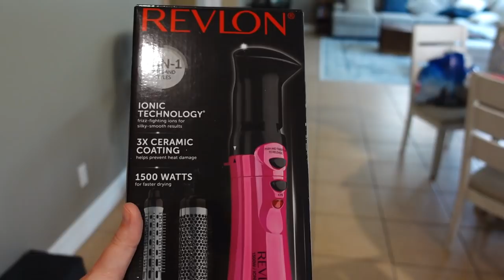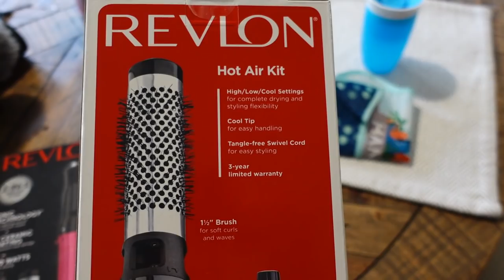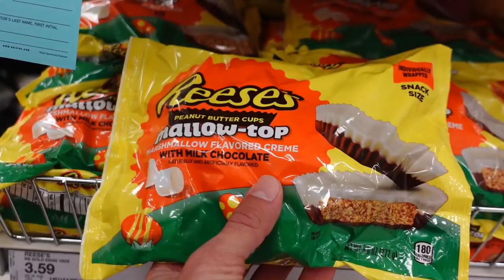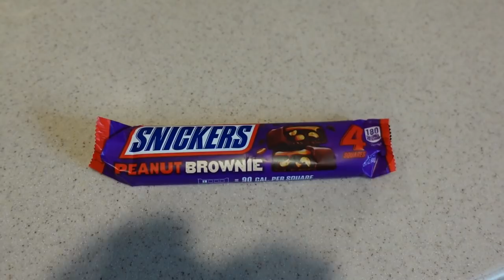A Fun Target Shopping Trip, Easter Candy Haul & Sesame Street Monster Talk! | Home Vlog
In today's home vlog, we start the day with some cute buddy time, a little lunch and then we head to Target! We haven't been going to Target much, so this was was a fun run for us! We wanted to get started on our Easter prep, so we got everything we needed for Jackson's Easter basket. We got to look at some of the Disney merch that Target sells, it was pretty cool. We get home and give you a little Easter candy haul, we can't wait to eat it. Then we made some dinner from things we had on hand and it turned out pretty delicious! We made a quinoa bowl with veggies and crispy chickpeas, it was easy and pretty healthy. We ended the night with a little buddy tshirt haul and some Sesame Street monster talk! We hope you had fun hanging out with us at home today!